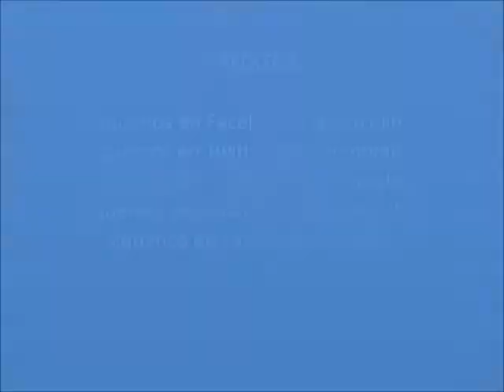David El Piolin Morales anuncia su nuevo combate boxistico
David El Piolin Morales anuncia su reaparicion en los entarimados.